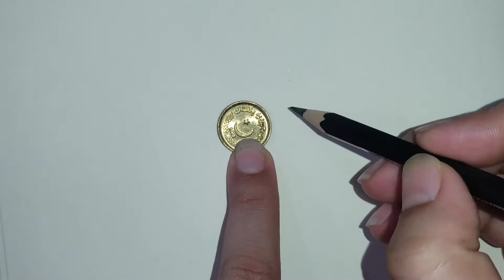How to make eye ball | step by step | eyelid drawing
how to make eye lid
how to make eyeball
how to make eye